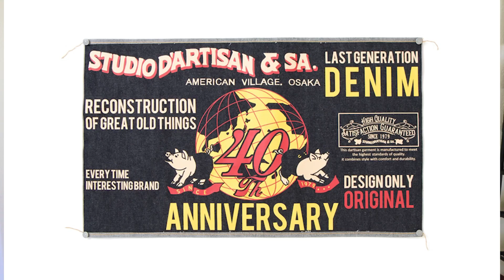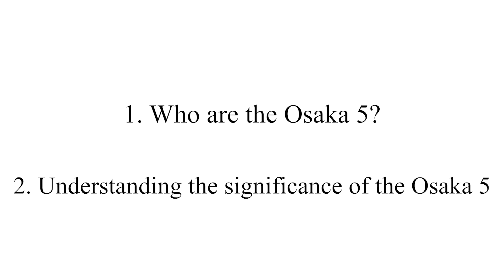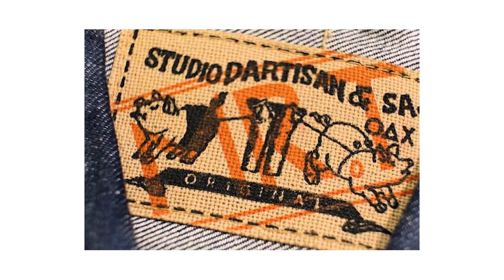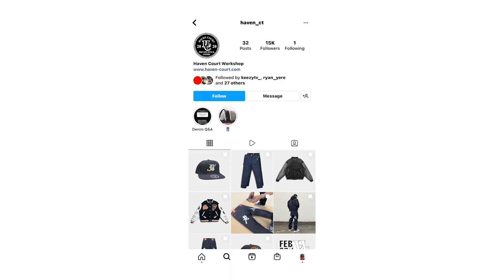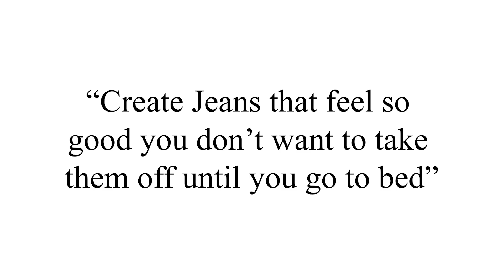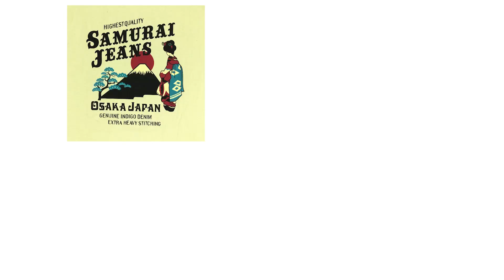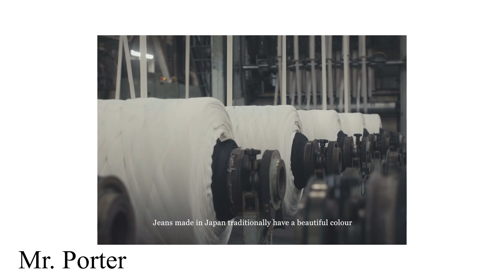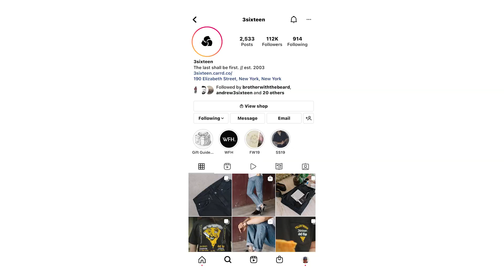How the Osaka 5 revolutionized Japanese Denim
Who are the Osaka 5? Today's video breakdown the legendary group that revitalized Japanese denim during the 80s and 90s. These 5 denim companies, in part, are why modern fashion is the way it is today.

Chapters:

0:00 Intro
0:53 Objectives
1:10 Who are the Osaka 5?
2:20 Where does the naming of the group come from?
2:40 Why did the group form?
3:35 Studio D'artisan
4:42 Denime
6:01 Evisu
7:46 Full Count
9:22 Warehouse
10:24 Other influential Japanese denim companies
10:48 Objective 1 recap
11:17 The significance of the Osaka 5
12:50 Final Recap
13:35 pvv

Measurements:

Height: 6' 3"
Waist: 33"
Waist to Ankle (Outseam): 34"
Inseam: 32.5"
Sleeves: 27"
Shoe Size: US 11